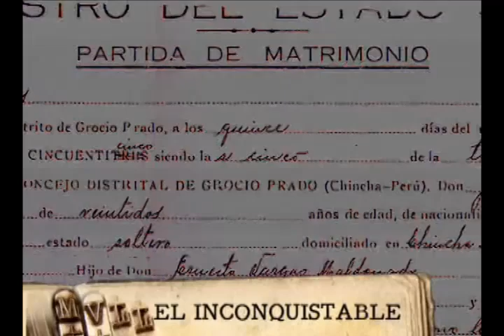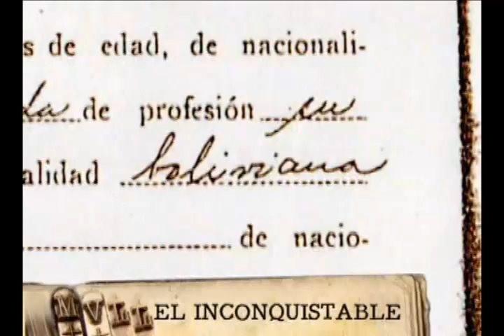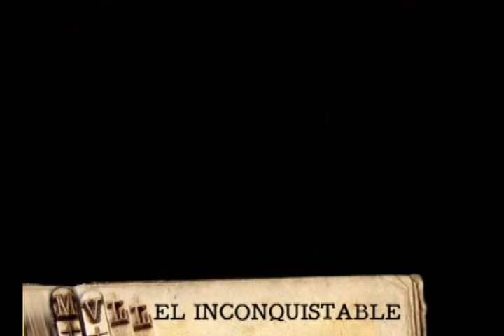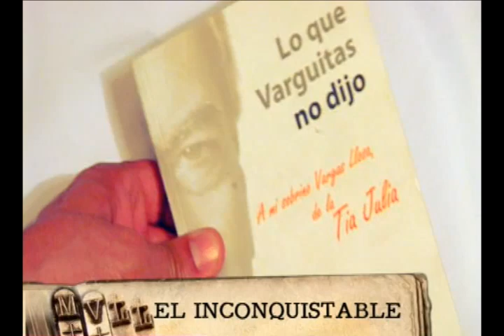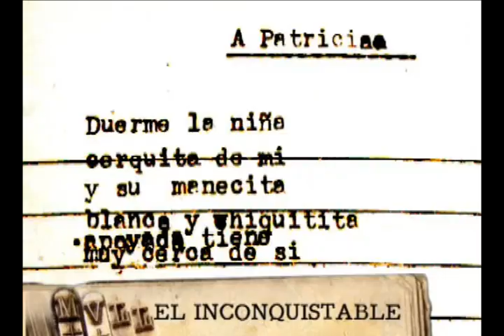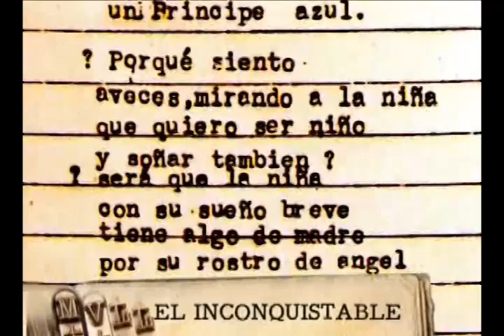Documental "Mario Vargas Llosa, el inconquistable" parte 4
Este es el gran documental que realizó Beto Ortiz luego de que Mario Vargas Llosa ganara el Premio Nobel de Literatura 2010. Aquí hay historias inéditas de su niñez, su adolescencia en el Leoncio Prado, sus visitas a la Casa Verde, su derrota ante Fujimori y su vida amorosa. Una joya.